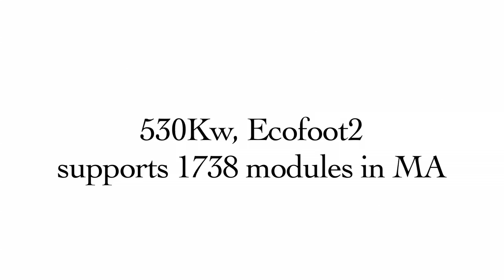Ecolibrium Solar Time Lapse